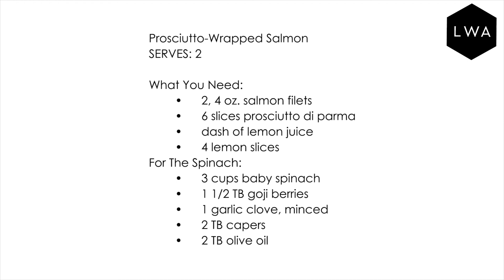Living With Ashley Recipes: Prosciutto Wrapped Salmon